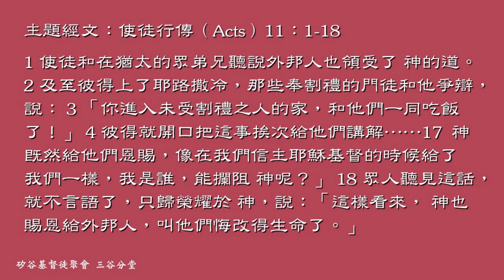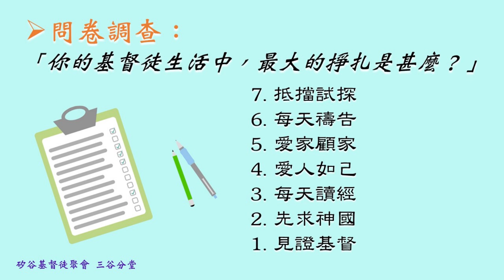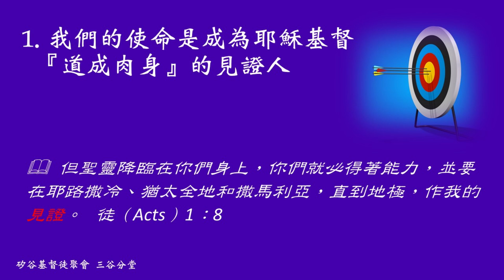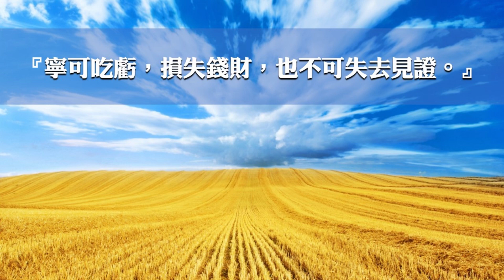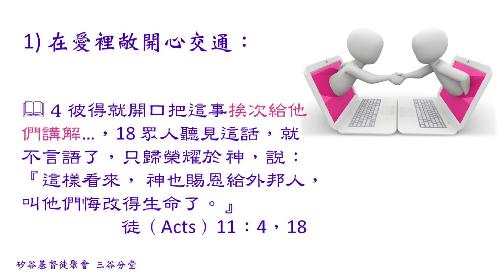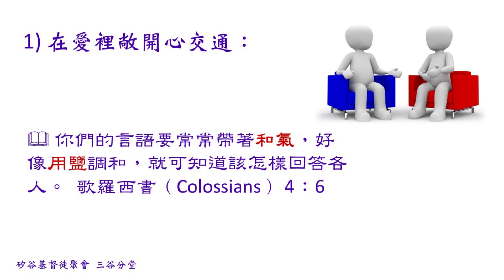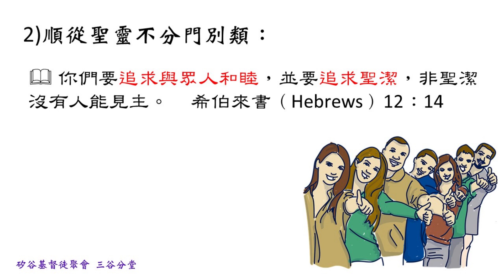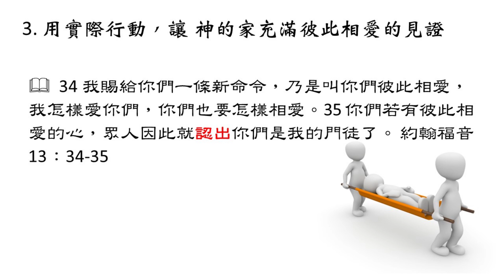三谷分堂信息： 『神的家需要見證』20220626 張建勛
矽谷基督徒聚會Silicon Valley Christian Assembly
3131 Bowers Ave, San Jose, CA 95054 USA